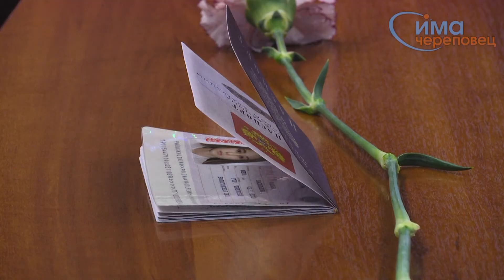Торжественное вручение паспортов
Череповецким школьникам в честь Дня конституции торжественно вручили паспорта.